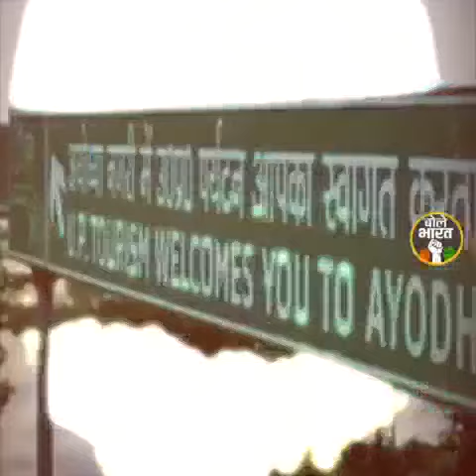भाजपा नेता पहले चौकीदार बने और फिर राम मंदिर में चंदा चोरी करके साफ कर डाला ।